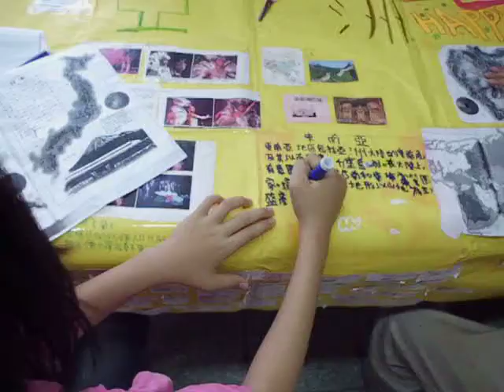美濃國小 四年級(孝班) 團隊合作Team 亞洲 Asia 社會科海報 Social Studies jobs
美濃國小2010 四年級(孝班) 團隊合作Team 亞洲 Asia  社會科海報 Social Studies jobs 完成過程錄影!

加油!